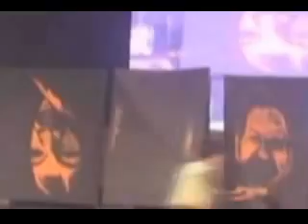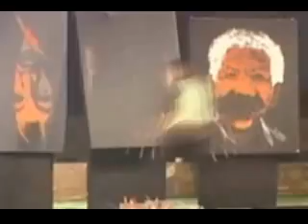Watch till the end! Artist Vilas Nayak creates 3 paintings simultaneously!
VILAS NAYAK creating three 5 feet paintings in a matter of few mins at Petrotech 2014, Noida. Don't Miss it!